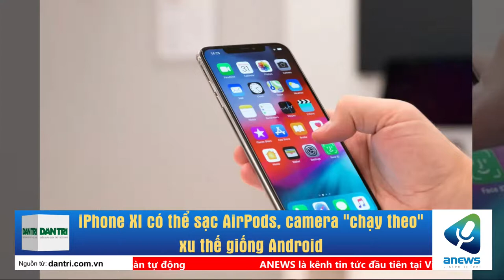iPhone XI có thể sạc AirPods, camera chạy theo xu thế giống Android